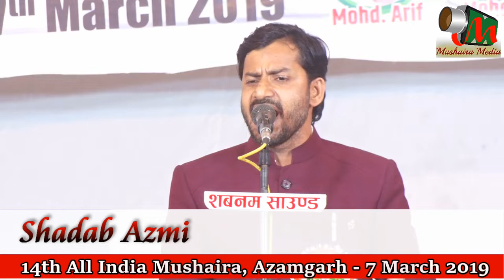एक हसीन पत्थर को हम खुदा बना बैठे SHADAB AZMI, Azamgarh Mushaira 2019, Mushaira Media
SHADAB AZMI - EK HASEEN PATTHAR KO HUM KHUDA BANA BAITHE
All India Mushaira, Azamgarh 7 March 2019
Org. By Sir Syed Educational & Welfare Society
To Mark The 100th Birth Anniversary Of The Veteran Freedom Fighter & Statesman Late. Hemvati Nandan Bahuguna.
Sadarat: Janab Z.K. Faizan Sahab (Advocate - Supreme Court)
Chief Guest: Janab Swami Prasad Maurya Sahab (Cabinet Minister - U.P.)
Iftitah: Janab Mohd. Adeeb Sahab (Ex-M.P. - Rajya Sabha)
Patron: Prof. Rita Bahuguna Joshi Sahiba (Cabinet Minister - U.P.)
Convenor E Mushaira: Janab Sajib Khan Azmi Sahab (President: H.N. Bahuguna Committee, Azamgarh)
Sadre Mushaira: Janab Javed Alam Sahab (Aswan Group)